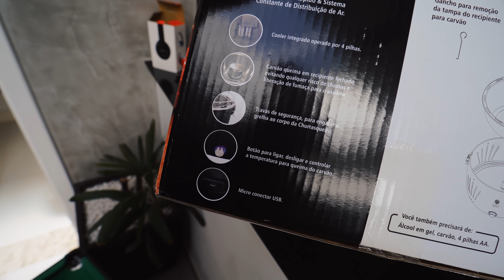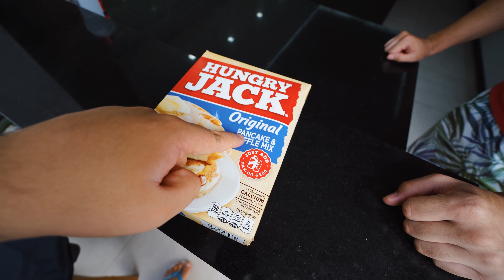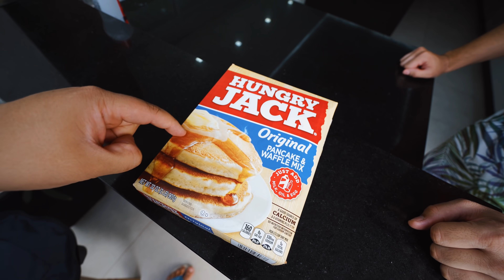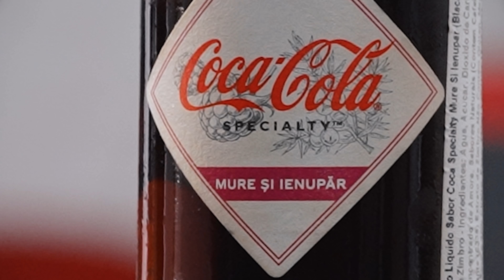CHURRASQUEIRA PORTÁTIL ELÉTRICA ‹ EduKof ›